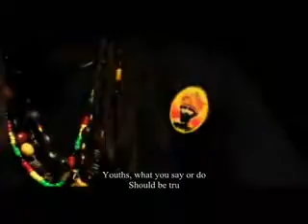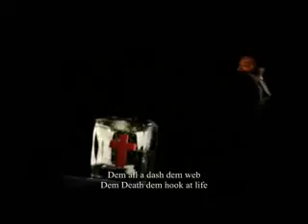Rare - Fire Hot Bob Marley Ft. I -Wayne The Book of Life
Hot collabo Fire Bob marley I wayne MUST LISTEN!!!